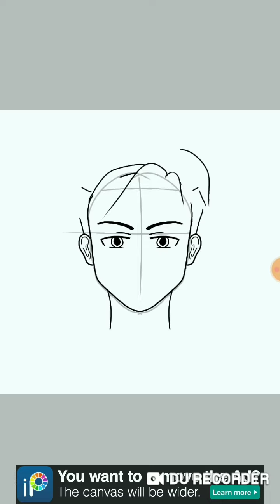How I draw an OC using Ibis Paint X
Hi! This is my first video here on youtube. I started using Ibis Paint X a month ago so I am still a beginner. I hope you like it!